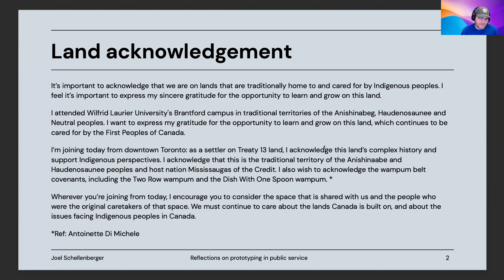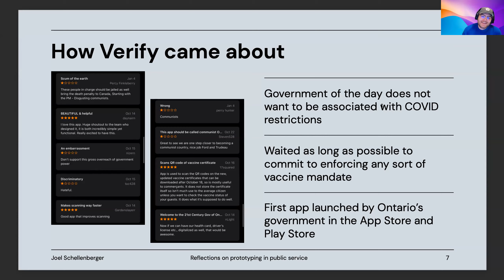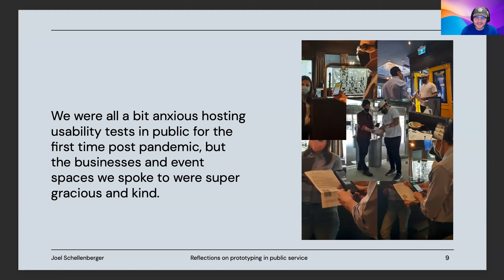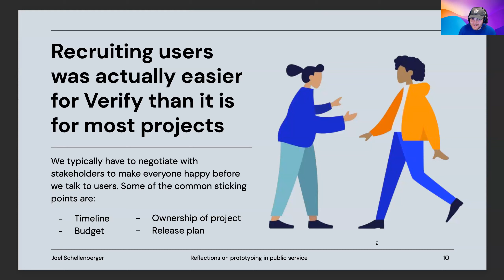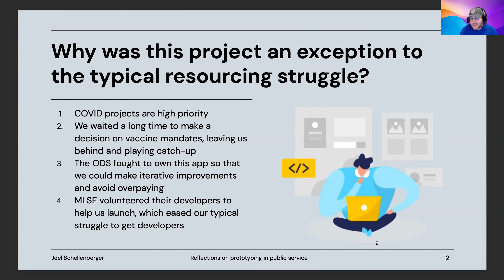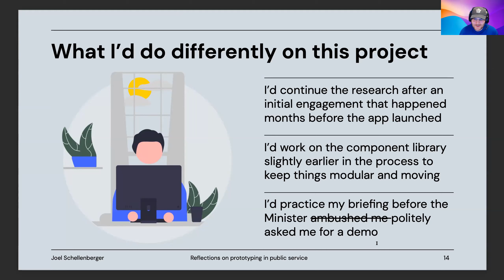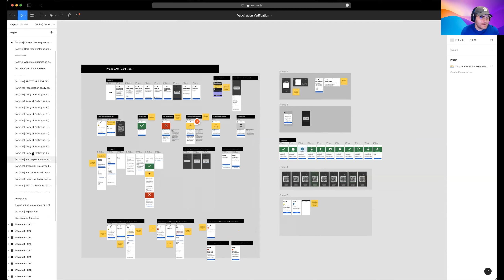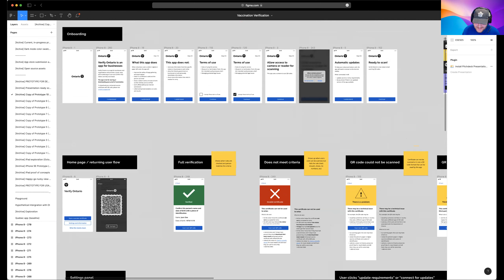Hacknight #336 with Joel Schellenberger: Prototyping in the public service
Topic:
Working as a designer in government is always a rich, engaging, challenging experience: doing it on a tight deadline for a project that effects such a large majority of the province is a challenge in the truest sense. Join us for a brief reflection on what it was like to design Verify Ontario, and the potential for rapid prototyping in government.

Speaker:
Joel Schellenberger is a designer, researcher, and maker currently based in Toronto. A University educated, industry experienced designer, Joel is passionate about helping people solve problems and delivering simple, delightful experiences. He has served with the Ontario Digital Service since 2020 and was the Lead Interface/Interaction Designer on Verify Ontario.

or view his portfolio at joelschellenberger.com.